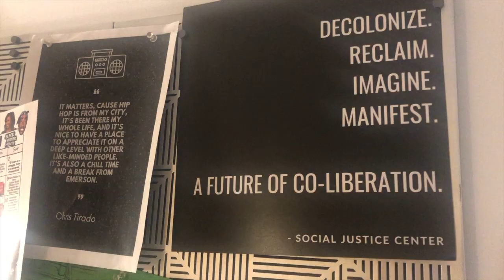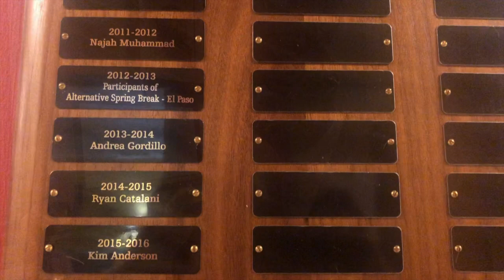How Emerson celebrates Black History Month